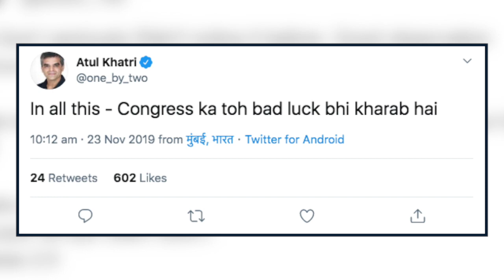Maharastra में BJP ने बाजी पलटी, Fadnavis की जीत से झूमा Bollywood | India News